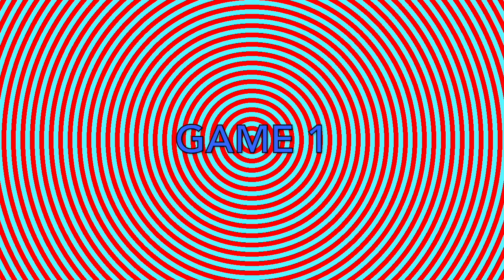Career Mode — Episode 1 — Series 2 Patrick Ferry Player Career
This is a video of Patrick Ferry: Player Career